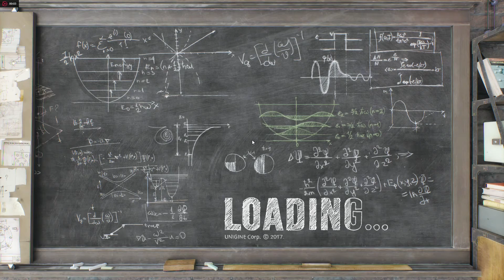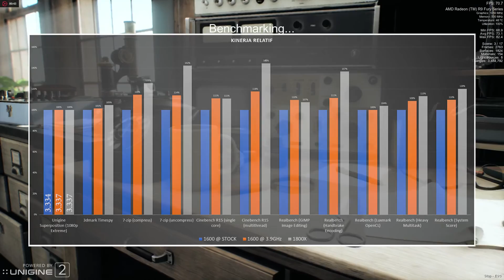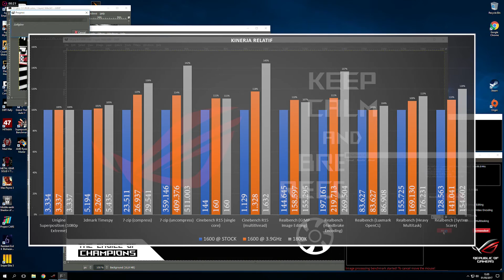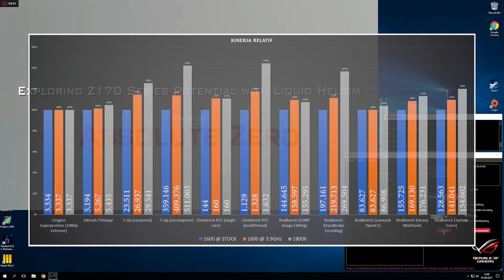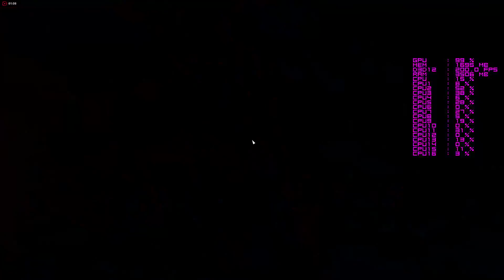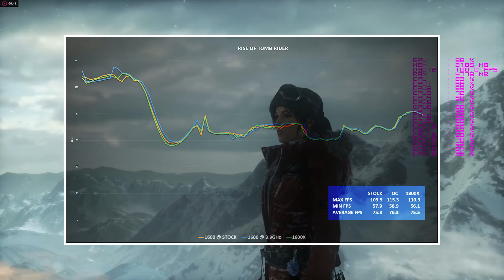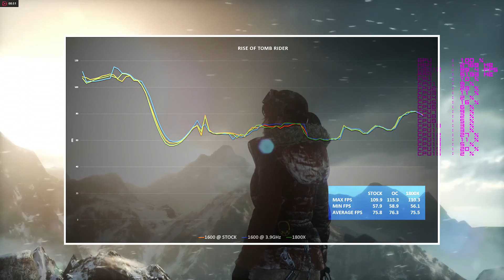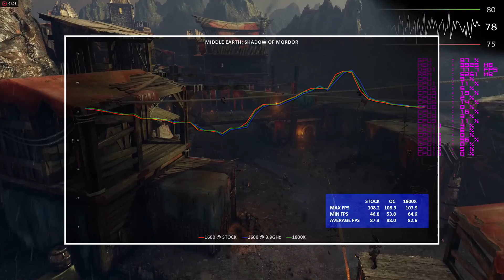AMD Ryzen 5 1600 Performance Test | Bahasa Indonesia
Processor AMD RYZEN 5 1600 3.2Ghz up to 3.6Ghz
Kisaran Harga: Rp. 2,970,000,- (Mei 2017)

Terima kasih kepada AMD Indonesia yg telah meminjamkan Ryzen 5 1600 untuk keperluan review.

01:16 Uji Benchmark Sintetik
04:54 Battlefield 1
05:59 Deus Ex: Mankind Divided
06:48 Hitman
07:37 Rise of The Tomb Rider
08:19 Grand Theft Auto V
08:54 Dirt Rally
09:30 Middle-earth: Shadow of Mordor
10:03 Kesimpulan

Spesifikasi pengujian
Piranti Keras:
CPU Test AMD Ryzen 5 1600 (Cores/Threads: 6/12, Base/Turbo Clock: 3.2/3.6GHz)
CPU Pembanding AMD Ryzen 7 1800X (Cores/Threads: 8/16, Base/Turbo Clock: 3.6GHz/4.0GHz)
Motherboard Asus Crosshair VI Hero
Memory DDR4 Patriot Viper 4 2x8GB 3400MHz @ 2933MHz 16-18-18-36
Graphics Adapter MSI Radeon Fury X
SSD Samsung 850 EVO 250GB (OS)
HDD 2x500GB WD Velociraptor (Game)

Piranti Lunak:
OS:
Windows 10 64bit [Version 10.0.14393]
Radeon Crimson ReLive 17.4.1
Balanced Power Plan optimized for AMD Ryzen™ processors
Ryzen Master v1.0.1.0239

Perkakas:
CPU-Z v1.78.3.x64
HWiNFO64 v5.50 Build 3130
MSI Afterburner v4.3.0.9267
RivaTuner Statistics Server v6.6.0
Unigine Superposition Benchmark v1.0 Build 6181
3DMark Basic Edition v2.3.3682
7-zip v16.04 64bit
Cinebench R15 Build RC83328DEMO
Realbench v2.43

Permainan (Resolusi 2560x1440, Max Settings):
Battlefield 1 (DX12)
Deus Ex: Mankind Divided (DX12)
Hitman (DX12)
Rise of Tomb Rider (DX12)
Grand Theft Auto V (DX11)
Dirt Rally (DX11)
Middle-earth: Shadow of Mordor (DX11)